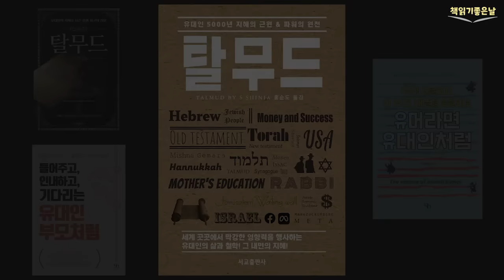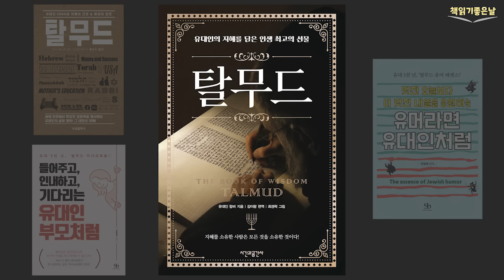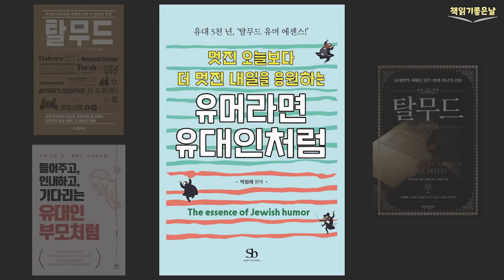[매일 듣는 탈무드의 지혜] 잠잘 때, 일할 때, 산책할 때 마음이 편해지는 책듣고 힐링하기│책읽어주는여자 오디오북 podcasts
『매일 듣는 탈무드의 지혜 모음』

00:02:29  제1편, '지혜로운 사람과 동행하라' 《탈무드》
00:46:33  제2편, '인생을 변화시키는 탈무드의 지혜' 《탈무드》
01:19:54  제3편, '탈무드 유머 에센스' 《유머라면 유대인처럼》
01:49:30  제4편, '탈무드 유대인 부모처럼' 《들어주고, 인내하고, 기다리는 유대인 부모처럼》